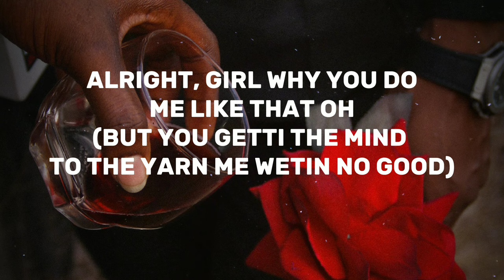Perihon Ft Aves Amani - Odogwu (Lyrics Video)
SUPERSTAR PERIHON is back to the music scene with a song he titled ODOGWU off his forth coming EP. ODOGWU talks about an unappreciative and unsatisfied lady (in today’s world, baddie) in a relationship that does not appreciate the efforts of her man, rather she wants more from so called sugar daddy or ODOGWU as popularly called. The track also highlights issues that guys face in relationships and cannot talk about it because of how the world perceives the men.

The track features a fast-rising artist from the south-south region of Nigeria, AVES AMANI who recently featured the Iconic singer IYANYA on the remix of his hit song, FANTASY

It was produced by Legendary producer JOEBAGZ, recorded by fast-rising artist and producer, SOFT FORTUNO and BOY GOLD. The track was mixed and mastered by the iconic DEMON KEYS. It was A&R by fast-rising superstar BOY OG, and it includes voice overs from GMODESTY, 6IXBEATS, MAGGIE and BOY GOLD.

The Visualizer was shots and edited by DHEOLA, an MONSTA VISUALS, in the company of EMMI ZAZA which features JASMINE as the VIXEN, with the lyrics video chopped by TSUNAMI.

Get the track now on all streaming platforms on the and get to know more about Perihon on his social media platforms with the